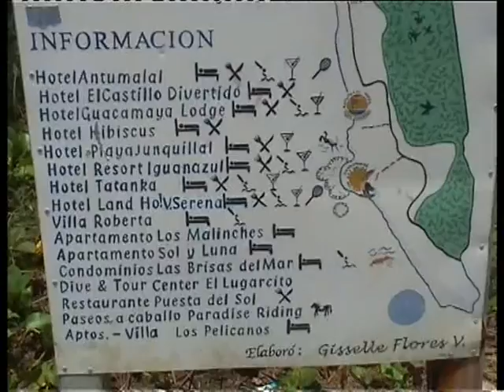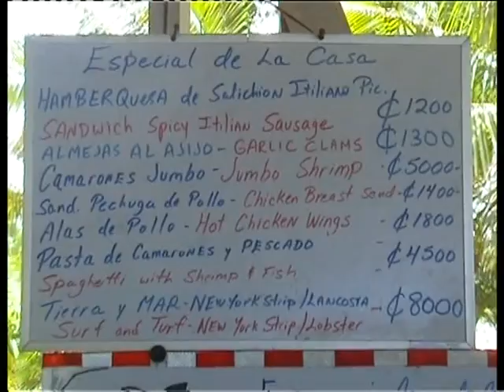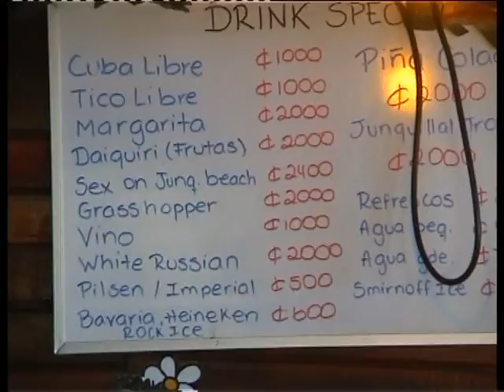Kostarika/Costarica 2004 part06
Trek po plážích Tichého oceánu